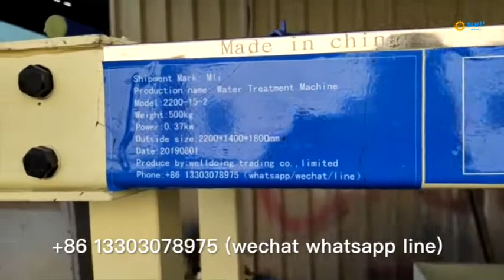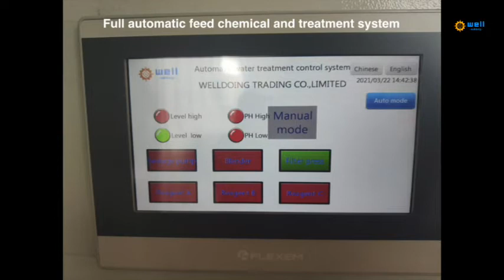Automatic remove residue offset ink print waste water filtrate equipment